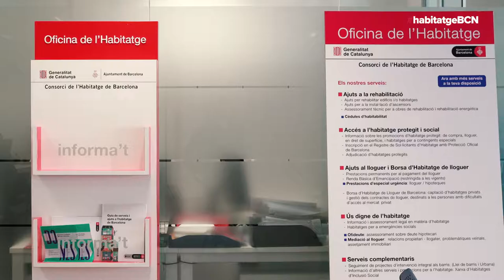L'Unitat Contra l'Exclusió Residencial (UCER)